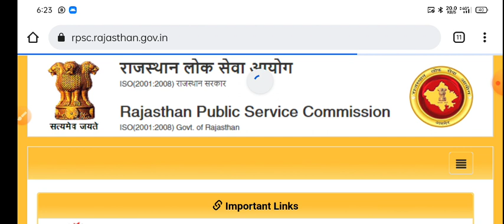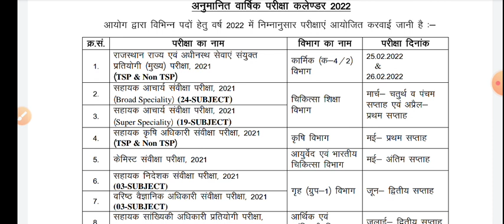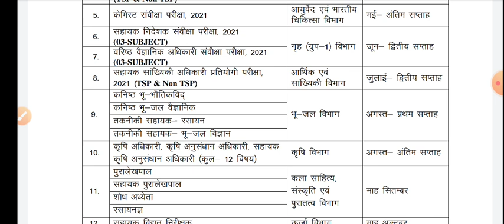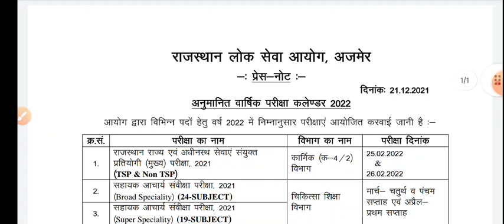Rajasthan Upcoming Vacancy 2022 || राजस्थान में अगले एक साल में आने वाली भर्तिया | RPSC New Calender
rpsc 2nd grade teacher vacancy
rpsc 2nd grade teacher new vacancy

RPSC RAS Result Date || RPSC SI Result Date || rpsc si result 2021 || rpsc ras result 2021 | rpsc si

rpsc si bharti latest news | rpsc si result news | Rpsc si | postpone_raspre2021​

RPSC SI result kab aayega || SI bharti latest news | SI exam result news || rpsc si news

Rajasthan Sub-Inspector (SI) 2021

RPSC SI Exam Postponed ? Rajasthan Police SI Exam Date 2021 latest News | rpsc si pre exam date news

RPSC SI New Vacancy 2021 || RPSC SI Age limit || RPSC SI News Today || SI Vacancy | RPSC SI Sylvacancy
RPSC SI Age limit | Salary | Raj police SI Syllabus | RPSC SI previous year paper | RPSC SI Syllabus

RPSC SI Vacancy 2020
RPSC SI New Vacancy 2021
RPSC SI Age limit
RPSC SI Age limit 2021
RPSC SI Syllabus
RPSC SI Syllabus 2020
RPSC SI Syllabus 2021
RPSC SI latest news
RPSC SI latest news 2021
RPSC SI latest news 2020
RPSC SI latest news today
RPSC SI Upadte
RPSC SI new vacancy
RPSC SI
Rajasthan Police SI new vvacavacancasthan Police SI new vacancy

राजस्थान पुलिस एसआई भर्ती
 Rajasthan police SI vecancy
Rajasthan police SI vacancy 2021 update
Rajasthan police SI previous year papers
Rajasthan police SI previous year paper PDF
Rajasthan police SI 2016 papers
Rajasthan police SI 2016 papers answer key
RPSC si previous year paper
RPSC si previous year paper PDF
RPSC si previous year papers answer key
RPSC si old papers
RPSC si 2016 paper
RPSC si 2016 final cutoff
Rajasthan police SI 2016 cut off
Rajasthan police SI 2016 cut off details
Rajasthan police SI previous year cutoff
RPSC si previous year cut off
Rajasthan police SI age limit
Rajasthan police SI age limit general
Rajasthan police SI age limit other state
RPSC si age limit general
Rajasthan police SI age limit OBC
Rajasthan police SI syllabus
Rajasthan police SI syllabus 2021
Rajasthan police SI paper pattern 2019
Rajasthan police SI paper pattern
Rajasthan police SI syllabus Hindi
RPSC si syllabus
RPSC si paper pattern
RPSC si syllabus Hindi
RPSC si syllabus part II
Rajasthan police SI salary
Rajasthan police SI salary details
Rajasthan police SI salary slip
RPSC si salary
RPSC si salary slip
Rajasthan police SI salary slip 2021
Rajasthan police SI how to form apply
Rajasthan police SI exam date
RPSC SI exam date
RPSC SI exam date 2021
Rajasthan police SI exam date 2021
how to form apply RPSC si
how to form apply RPSC si 2021
how to form apply Rajasthan police SI 2021
how to form apply Rajasthan police SI
RPSC si latest update
RPSC si final
RPSC si final cutoff
RPSC si interview
RPSC si physical